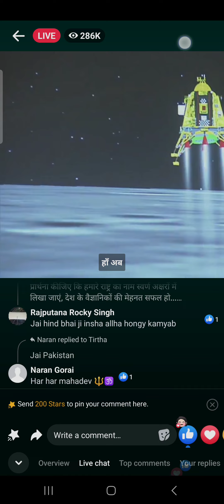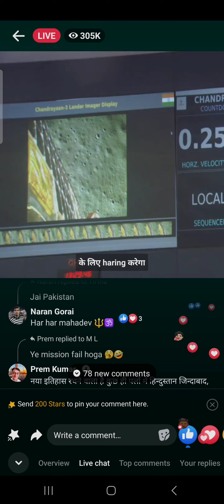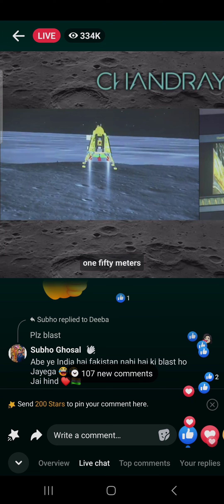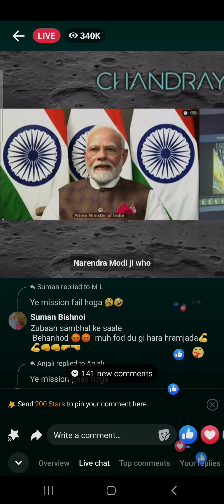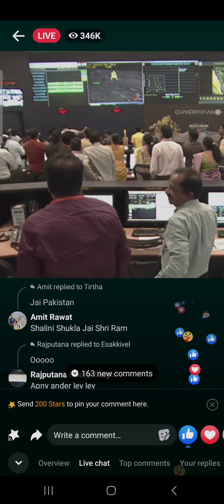Mission Chandrayana 3 is successful India is on Moon now Proud moment 👏 Sky is not the limit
Chandamama is not that far now
Mission Chandrayana 3 is successful
India is on Moon now Proud moment 👏
Sky is not the limit